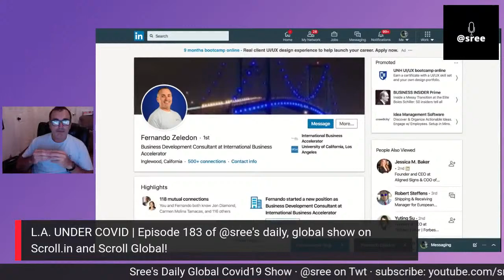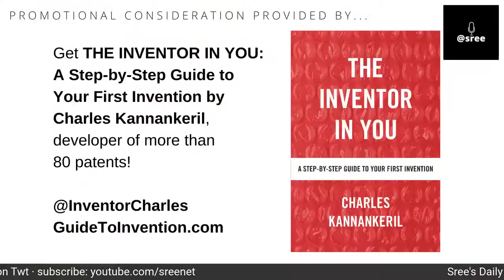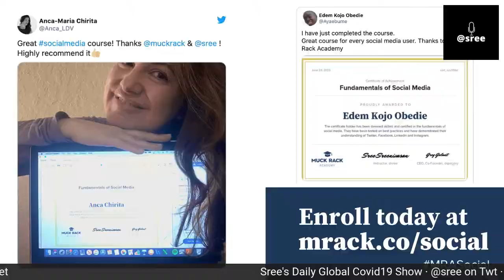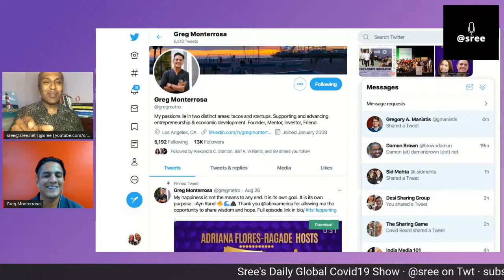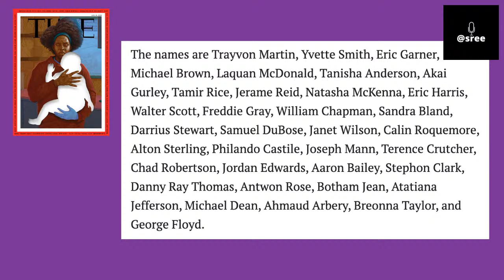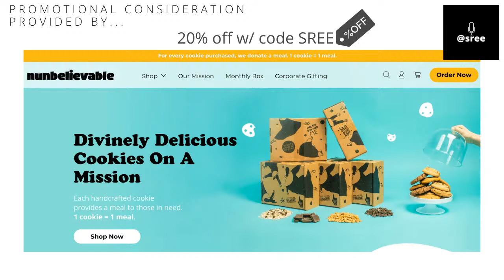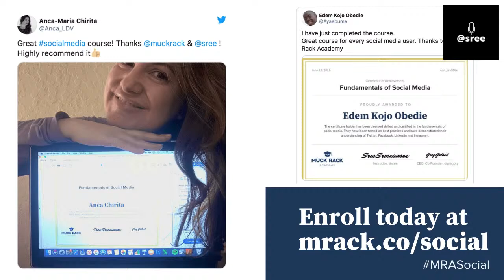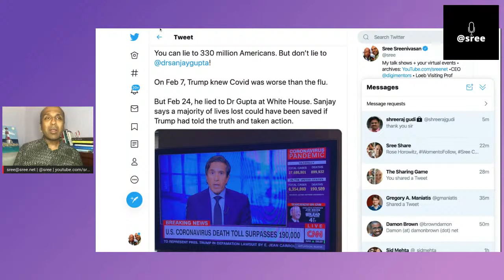LA Under Covid | Episode #183 of Sree's daily, global show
LA Under COVID

Today's guest is Fernando Zeledon, a community organizer, international startup consultant, and former elementary teacher.